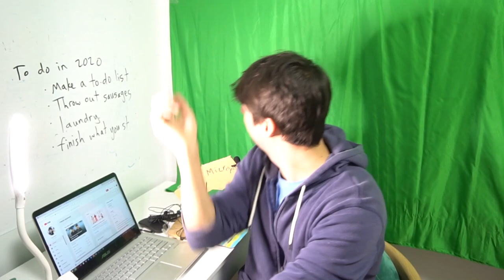New decade resolutions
It's a near year, new decade.
Time for new years resolutions, and new decade resolutions.

Let me know your goals for the future so I can s̶t̶e̶a̶l̶ ̶t̶h̶e̶m̶  get inspired by them.